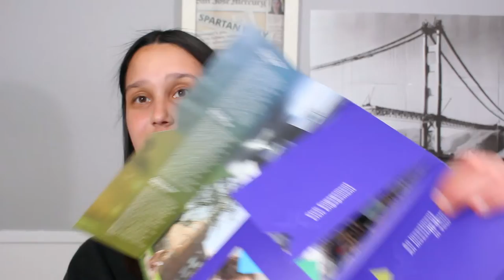COLLEGE ADMISSIONS PROCESS | Vlog #24: Opening my packet from Emerson College